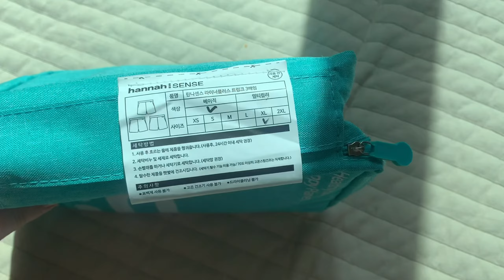빅사이즈 여자 사각팬티?! 👀한나패드로 그 유명한 한나센스 여성트렁크 라플트렁크 리뷰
한나센스

안녕하세요! 소여니입니다!☺️
이번 영상은 생리용품으로 유명한 더브랜드한나와 함께 하게되었어요! 안입은듯 제로웨이스트가 특징인 편안하고 가벼운 라이플트렁크를 많은 분들이 경험해보셨으면 좋겠어요👍
날씨가 많이 더워진 요즘이에요 곧 시원한 옷들로 찾아올께요💕 모두들 건강유의하세요😘